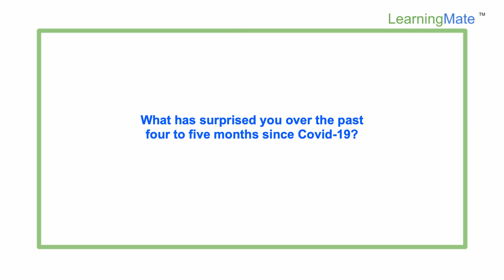Visionaries Series: Dr. John Woods - Part 1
Dr. John Woods, Chief Academic Officer & Provost at the University of Phoenix, explains what has surprised him over the past 4-5 months since the COVID-19 pandemic began.